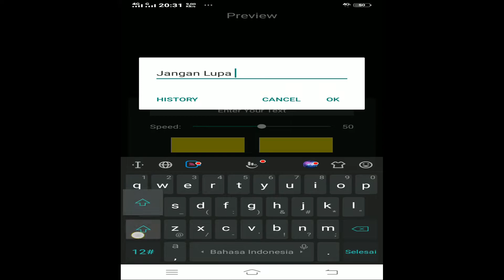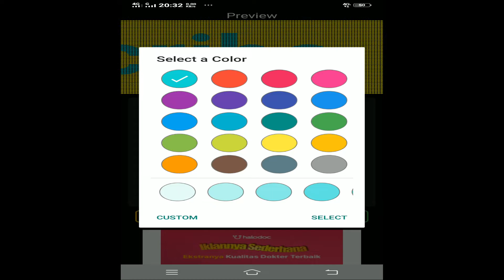Create Moving Text On Your Phone Screen!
Cara Membuat Tulisan Berjalan di Layar Hp